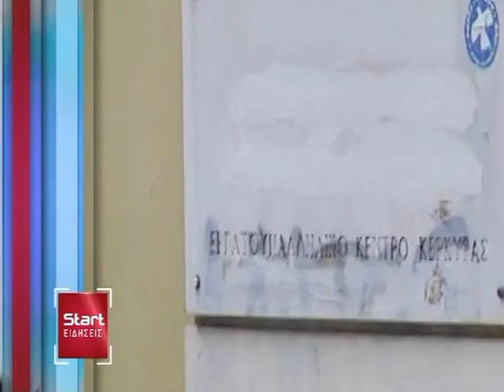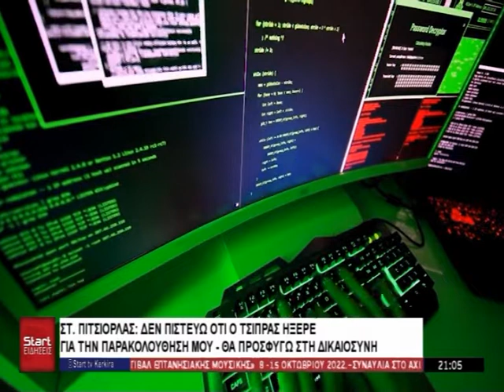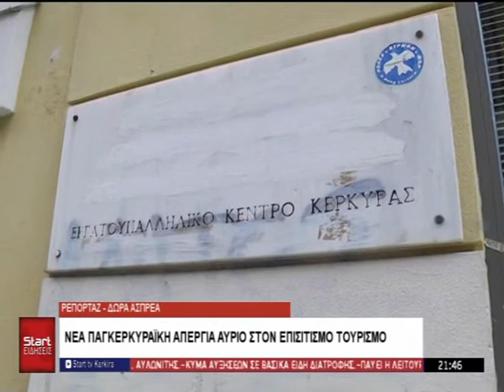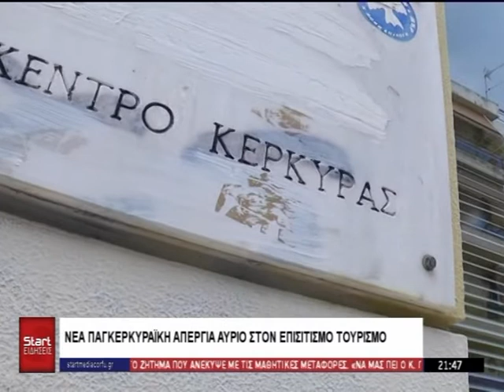ΚΕΝΤΡΙΚΟ ΔΕΛΤΙΟ 15 09 2022